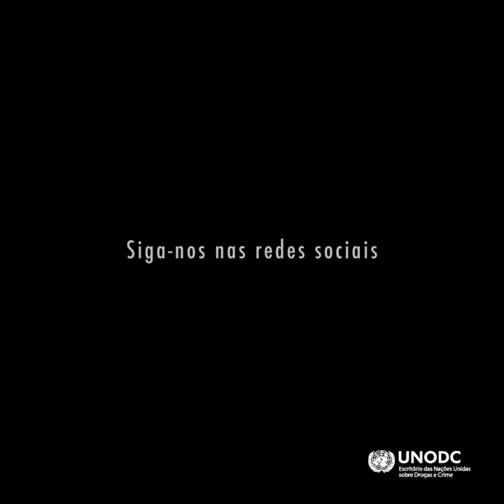Professores podem ter influência positiva contra as drogas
Mesmo crescendo em condições difíceis, crianças que frequentam a escola são menos vulneráveis a comportamentos de risco. Professores podem ter uma influência positiva, ajudando jovens a crescer saudáveis!